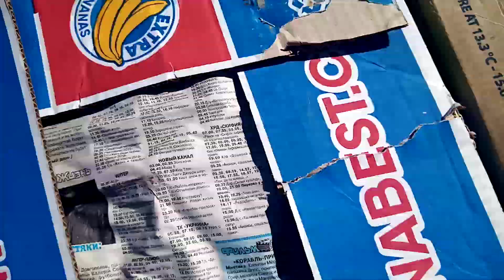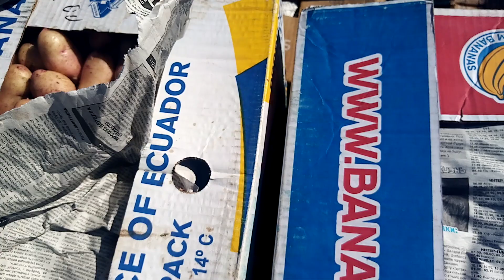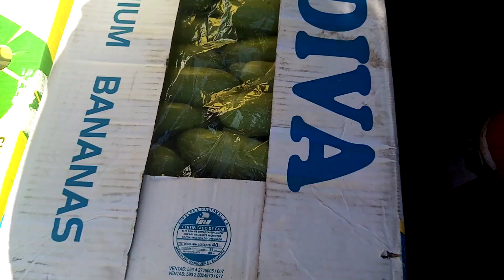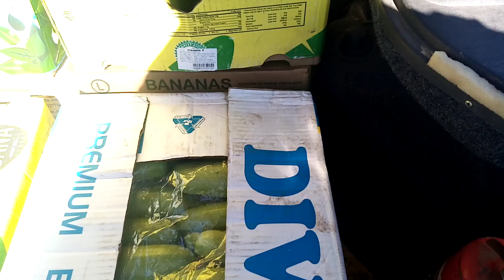Ціни на ринку Великі Копані. 2 червня. 2відіо.